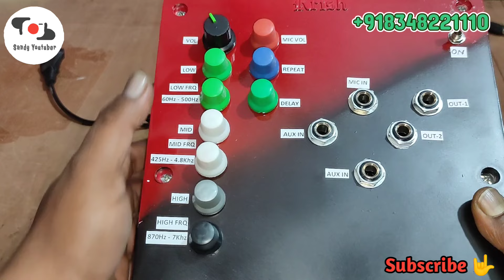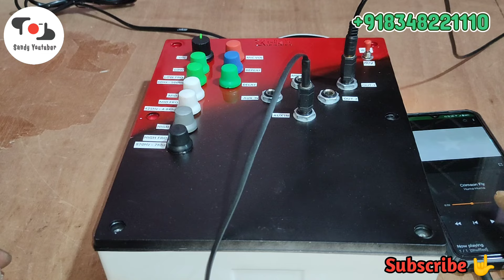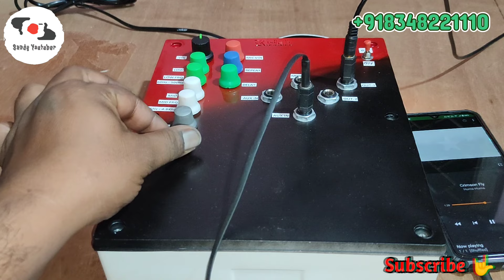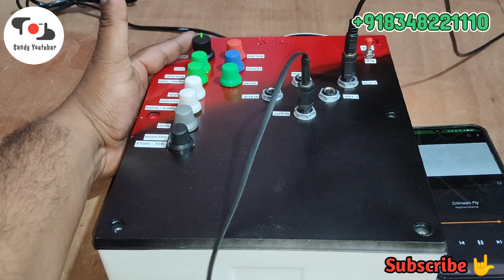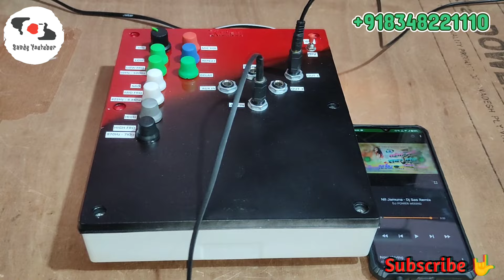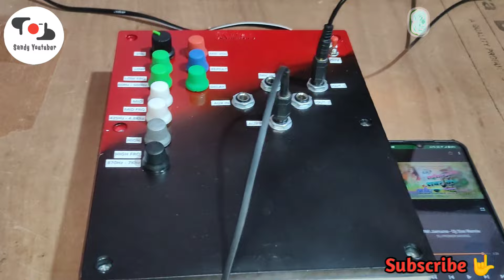Frequency Equaliser With Echo Mic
Video Details: Frequency Equaliser With Echo Mic

Social Sites:-